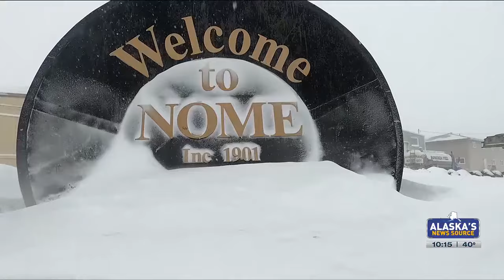Iron Dog 2024: Team 39 first to Nome in compact race to halfway point